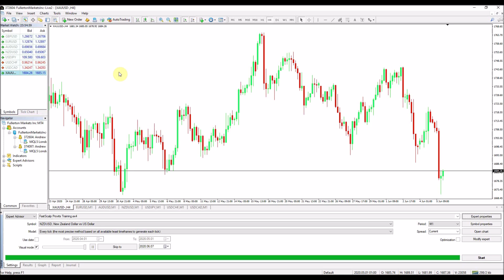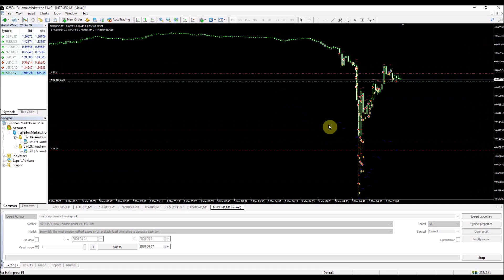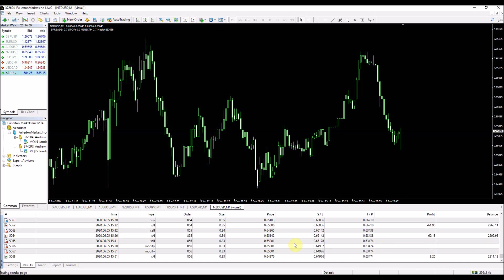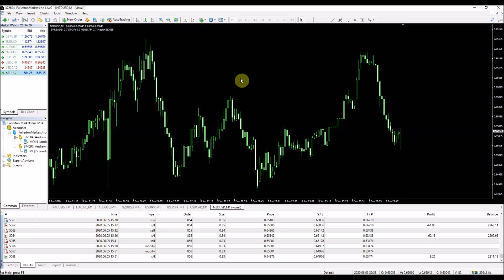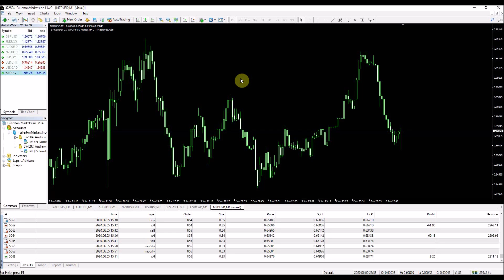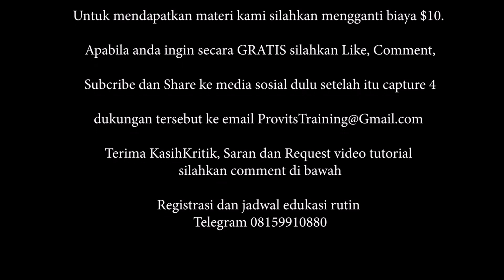RobotForex REAL TEST FASTSCALP METATRADER 4 NZDUSD TIMEFRAME 1 MENIT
Menurut teman teman yang sudah menggunakan FastScalp ini, pair apa saja yang menurut teman teman paling profitable? Fitur apa yang teman teman paling suka dari robot ini? Sampaikan pendapat teman teman di kolom komentar di bawah ini ya...

Kami tidak dapat membalas comment satu per satu di Youtube karena terlalu banyak yang harus kami balas.